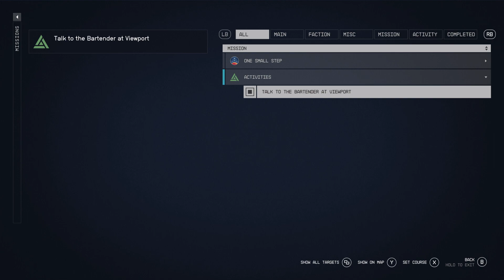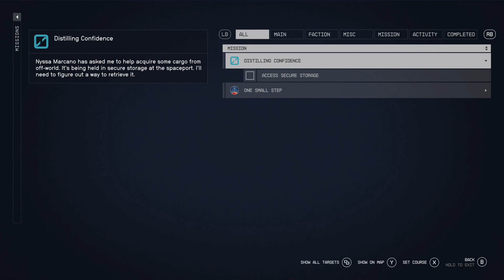Starfield - Distilling Confidence: Talk To The Bartender (Nyssa) at The Viewport Dialogue Gameplay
Starfield - Distilling Confidence: Talk To The Bartender (Nyssa) at The Viewport Dialogue Gameplay Rumble